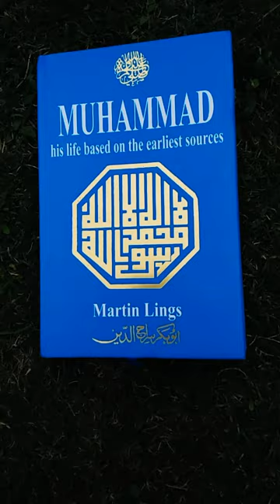MUHAMMAD SAW By MARTIN LINGS biography Earlieststories islamic Religious books bookshorts #26